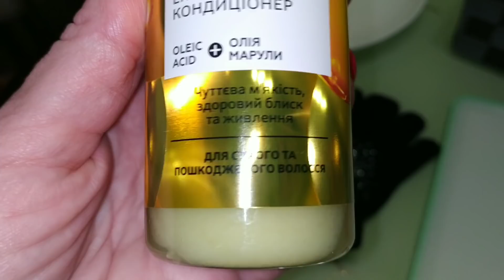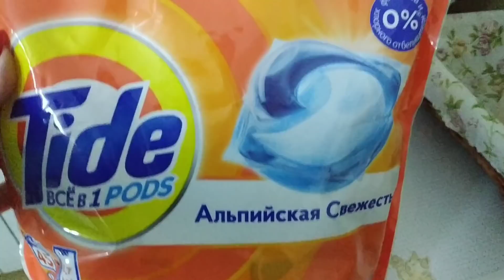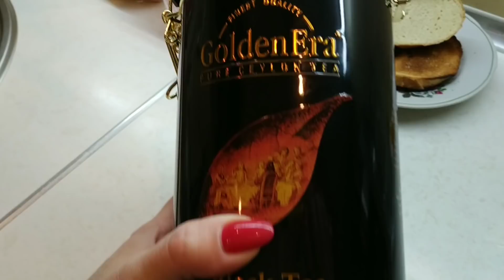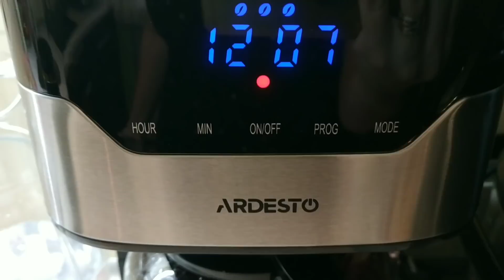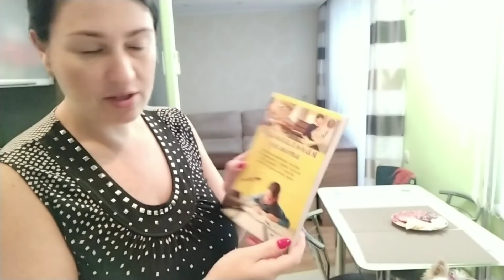ВЛОГ: Обзор покупок и АКЦИИ в АТБ// Чай из кофеварки🍵 Завтрак на скорую руку ✔️